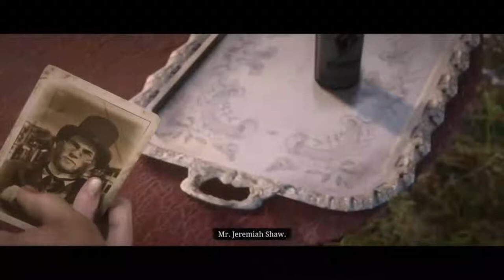Red Dead Online Again in 2022! PART 1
Today I'm beginning the Adventure Of Red Dead Redemption 2 Online again!!